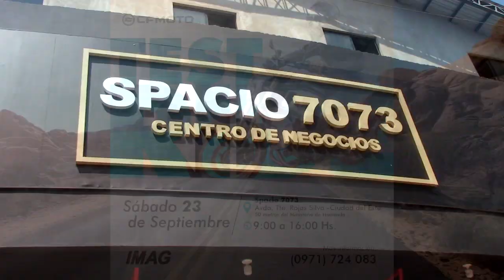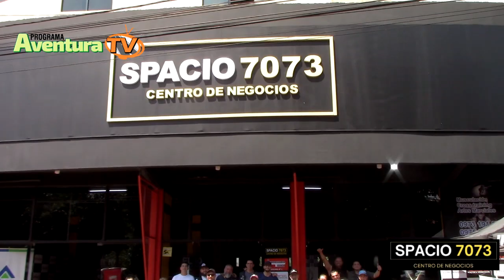1er Test Ride, Spacio 7073 . Ciudad del Este. Sept 2023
Entrevista a Juan Carlos Benítez del Puerto. Test Ride Motocicletas Ducati y CF Moto.
Spacio 7073. Av.Tte. Rojas Silva a media cuadra del Ministerio de Hacienda.
Barrio Pablo Rojas. Ciudad del Este